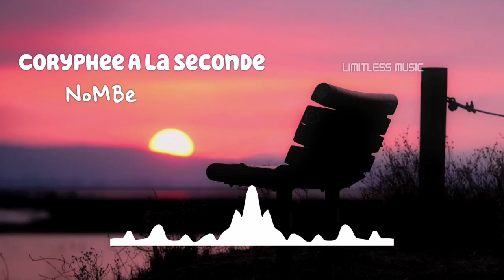Coryphee A La Seconde | NoMBe | [No Copyright Music]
Track: Coryphee A La Seconde
Artist: NoMBe